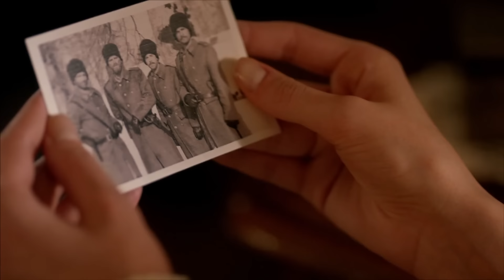Nuestro Amor Calentará Esta Fría Ciudad - Amor en Guerra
Nuestro Amor Calentará Esta Fría Ciudad - AMOR EN INVIERNO ES DIFERENTE
Amor en Guerra (Doblada En Español)

Lista de Los Artistas:
Kurt Seyit Eminof: Kıvanç Tatlıtuğ
Shura - Alexandra Verjenskaya: Farah Zeynep Abdullah
Murka/Mürvet: Fahriye Evcen
Petro Borinsky: Birkan Sokullu
Celil Kamilof: Ushan Çakır
Mişa Sorokin: Berk Erçer
Valentina Verjenskaya: Seda Güven
Barones Lola: Aslı Orcan
Güzide: Elçin Sangu
Alya: Demet Özdemir

Producción: Ay Yapım
Director: Hilal Saral
Guión: Ece Yörenç